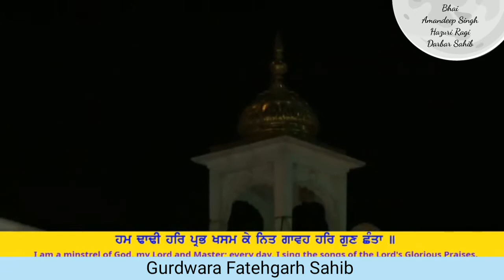Hum Dhadi Har Prabh Khasam Ke - Bhai Amandeep Singh Hazuri Ragi Darbar Sahib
ਹਮ ਢਾਢੀ ਹਰਿ ਪ੍ਰਭ ਖਸਮ ਕੇ ਨਿਤ ਗਾਵਹ ਹਰਿ ਗੁਣ ਛੰਤਾ॥

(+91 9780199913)